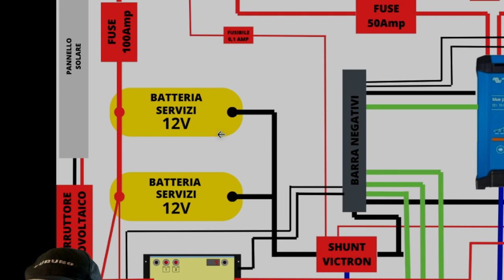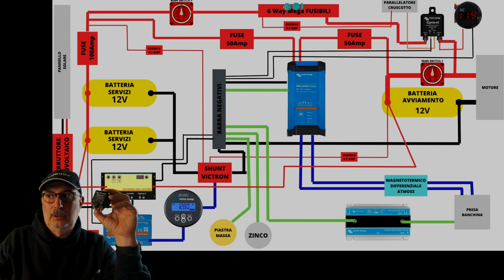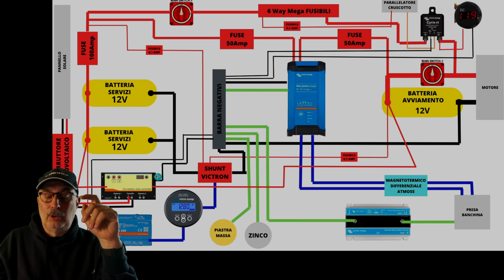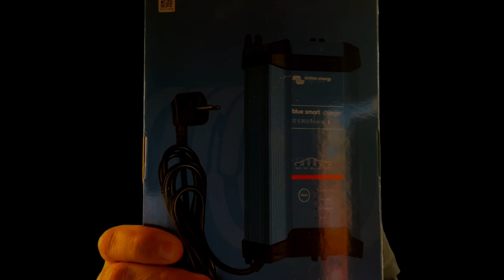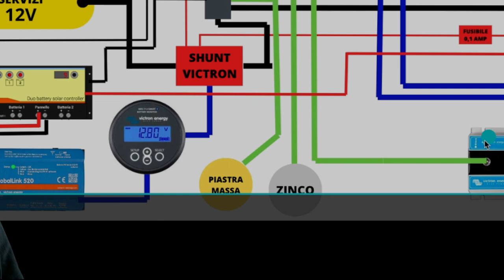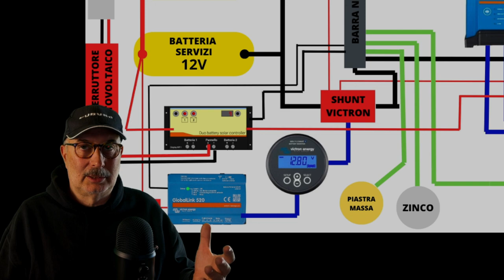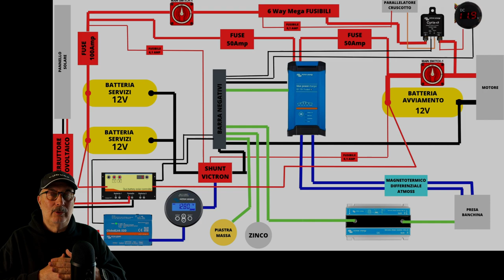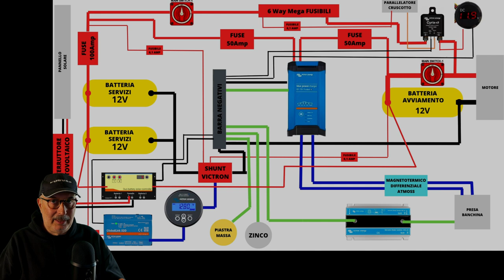IMPIANTO ELETTRICO PRO per la tua barca: guida completa con schema elettrico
Desideri avere un'impianto elettrico perfetto per la tua barca ma non hai mai trovato uno schema elettrico completo di tutti gli accessori?
Questo video è la guida completa per aiutarti a costruire un'impianto elettrico di alto livello per la tua imbarcazione. In questo tutorial passo-passo, ti mostreremo lo schema elettrico dettagliato e tutte le informazioni sui componenti elettrici necessari. Imparerai anche come installare un isolatore galvanico, una batteria, un caricabatterie, un regolatore di carica solare e altro ancora. Non importa se sei un principiante o un esperto, questo schema ti guiderà attraverso tutto il processo, garantendo che il tuo impianto elettrico funzioni alla perfezione per il massimo divertimento sulla tua barca. Guarda il video ora e inizia a costruire il tuo impianto elettrico perfetto per la tua barca!

Questo é il link dove scaricare lo schema elettrico in formato .Jpg, dal mio Google Drive:

Se vuoi supportarmi, clicca sui link qui sotto per i tuoi acquisti su Amazon.

Optima® YellowTop S 5.5 - Batteria, 12 V, 75 Ah

Tecnoseal - Piastra di Massa porosa 150x50x12

Victron Separatore galvanico vdi-16 a Victron

Victron Energy BPC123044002 Blue Smart IP22 Batteria Caricabatterie, 12V, 30A, 3 Uscite

Combinatore di batterie intelligenti

Solar 20A PWM Regolatore di Carica Solare 12V/24V

Solar Remote Meter for Duo-Battery Solar Charge Controller

Victron Energy BAM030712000 BMV-712, Smart, Dispositivo Controllo batterie

Victron Energy CIP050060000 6-Way Mega Fuse Holder

Fotovoltaico interruttore di Isolamento DC

00:00 Introduzione
01:58 Lo schema ellettrico da barca versione PRO
03:04  L’impianto per un motore, batteria servizi e motore
05:18 Il parallelatore Cyrix Victron Energy
08:49 Il regolatore di carica solare
12:02  Visualizzatore di stato batterie
13:57  Il carica batterie Victron Energy Blue Smart 12V 30Amp 3 uscite
15:25  GlobalLink 520 Victron Energy
16:38  L’isolatore galvanico di massa
18:57 La piastra di massa
21:05 Magnetotermico e differenziale sulla linea a terra